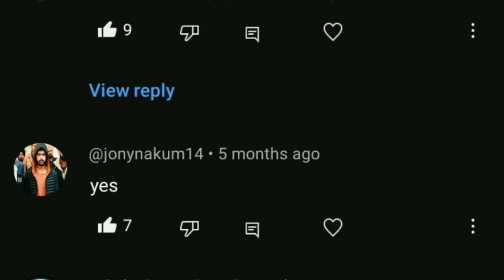अब बनेगा लॉरेंस विश्नोई गैंग पर फिल्म फैसला हो गया | lawrence bishnoi | neeraj bawana | gangster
खुशखबरी लॉरेंस विश्नोई पर अब बनेगा फिल्म फैसला हो गया | lawrence bishnoi | neeraj bawana | gangster